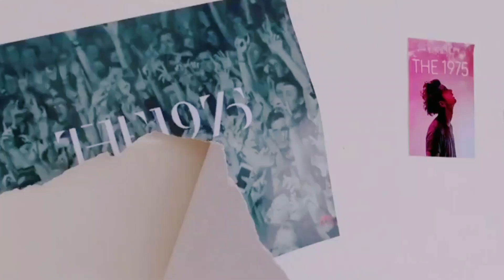TharnType : The Series Episode 1 | Drama That You Loves to never Forget | BL Series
👋👋💖💖Hello BL Lovers, watch here the latest BL Series recap and preview and summary of the bl series.
Title: TharnType : The Series
Episode: 12
Cast: Suppasit Jongcheveevat as Mew
          Kanawut Traipipattanapong as Gulf

This is a fan mama video and the images in this video are not related in any way to myself or each other outside of it. This channel and I do not claim any right over any of the graphics, images, or songs used in this video.